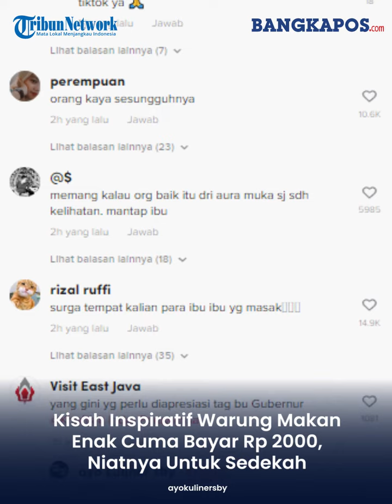Kisah Inspiratif Warung Makan Enak Cuma Bayar Rp 2000, Niatnya Untuk Sedekah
Warung ini tampak ramai dikunjungi oleh para pembeli yang ingin makan dengan harga yang murah.